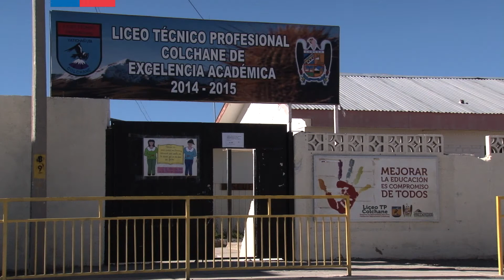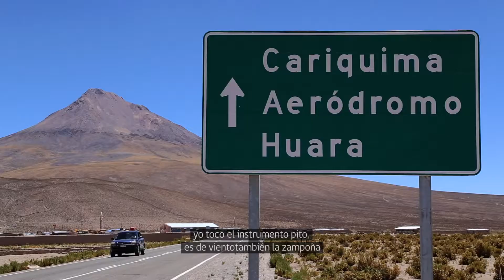Banco de Experiencias de Educación Pública: Colchane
En nuestras escuelas existen muchas experiencias positivas que nos muestran qué se está haciendo por la Educación Pública. ¡Acá te las presentamos!